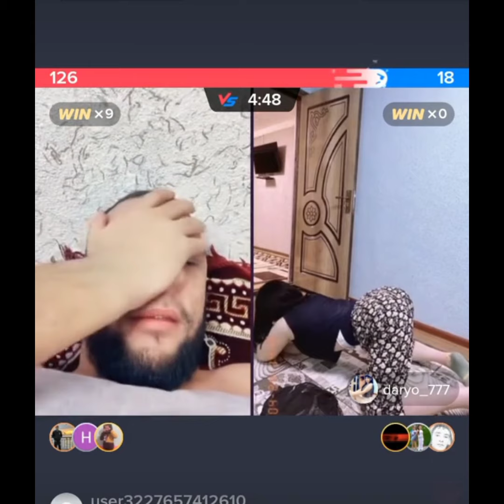Сардор тик ток хотин кули екан